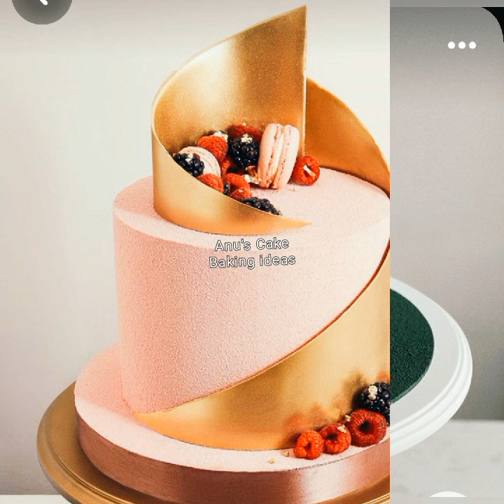Exquisite#Designer cakes#Engagement#ring# wedding birthday cake your love#2024#shorts#shorts